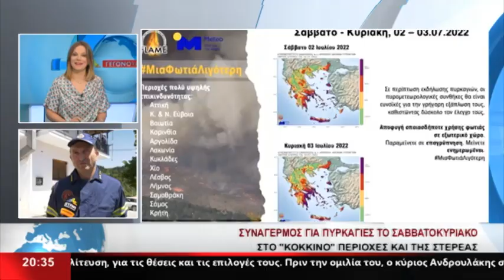Ο συντονιστής του Πυροσβεστικού σώματος Στερεάς & Θεσσαλίας, Δ. Καρασαββίδης στο Star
Δυνητικά επικίνδυνες πυρο-μετεωρολογικές συνθήκες αναμένεται να επικρατήσουν αυτό το Σαββατοκύριακο, σύμφωνα με τις προβλέψεις των μετεωρολόγων. Τα φαινόμενα αναμένεται να επικρατήσουν στην ανατολική ηπειρωτική χώρα και στο Αιγαίο, σύμφωνα με τα τελευταία διαθέσιμα προγνωστικά στοιχεία του Εθνικού Αστεροσκοπείου Αθηνών. Αιτία αποτελούν η διατήρηση των υψηλών θερμοκρασιών, σε συνδυασμό με τη χαμηλή σχετική υγρασία και τη σημαντική ενίσχυση των ανέμων, συνθήκες που αναμένεται να οδηγήσουν σε κορύφωση της επικινδυνότητας για την εκδήλωση και εξάπλωση δασικών πυρκαγιών την Κυριακή 3 Ιουλίου. Σε συναγερμό βρίσκονται οι πυροσβεστικές υπηρεσίες της στερεάς.